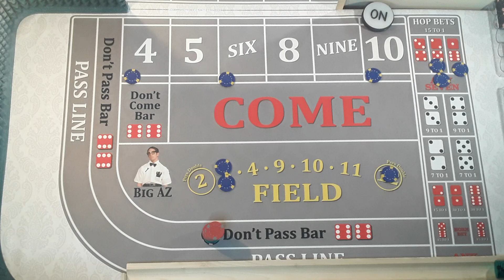Pounding the Don't Pass